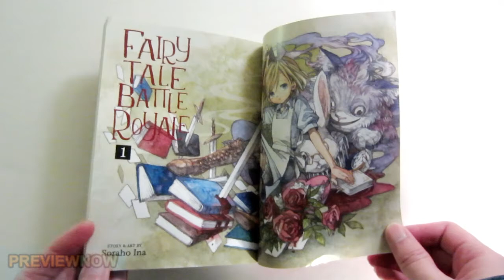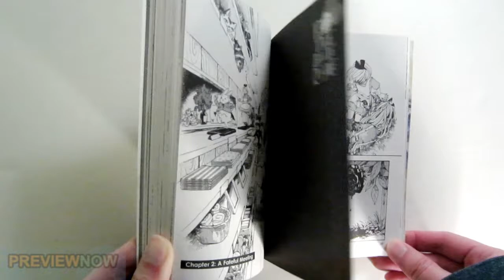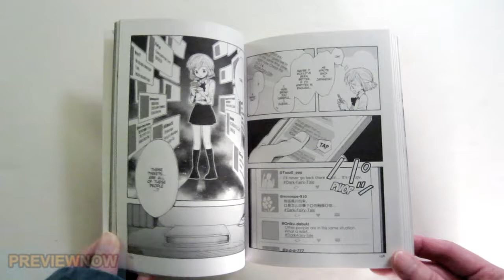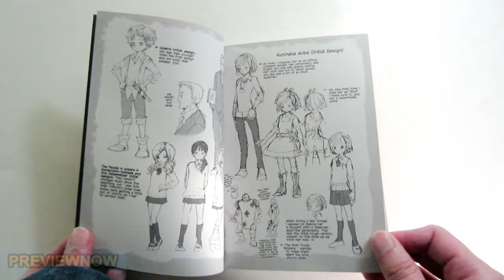Fairy Tale Battle Royale Vol. 1 Manga Graphic Novel Flip Through Soraho Ina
Fairy Tale Battle Royale Vol. 1 Manga Graphic Novel Flip Through Soraho Ina. Link to buy the manga